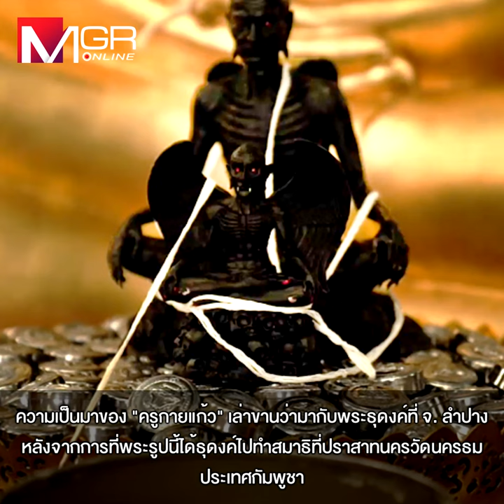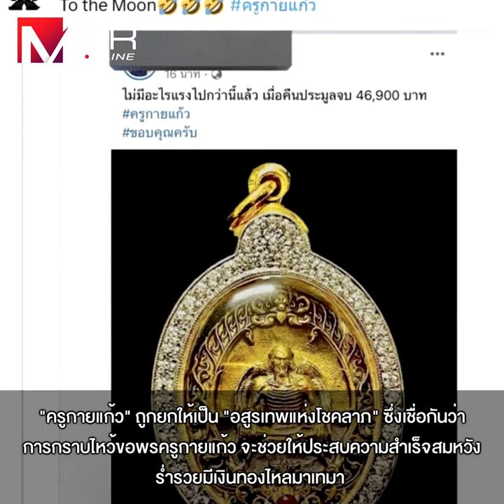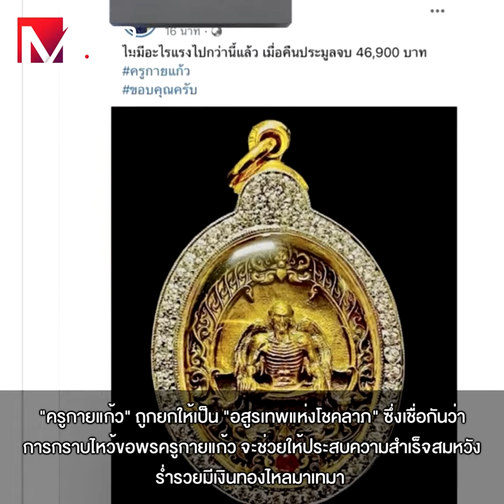“กายแก้ว” ครูบาหรือซาตาน!?ศรัทธา ศิลปะหรือการตลาด!?